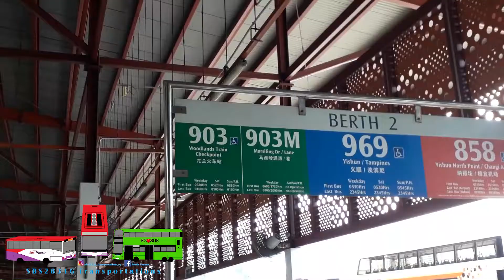[Retired | TIB1243S | O405G] SMRT Buses Feeder 903 Ride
Brand new outro! Enjoy!

SBS2831G Transportations films a ride on SMRT Buses Feeder 903 with the retiring Mercedes-Benz O405G Hispano Habit, ft. SG5999Z Studios & (2 other non YouTubers).
Deployment: 903 (WLDEP SP, Layup)
Registration: TIB1243S
Model: Mercedes-Benz O405G Hispano Habit Production Batch 2
Music(s): N/A

Intro: Different Heaven & EH!DE - My Heart

Outro: LarsM & Side-B - Over (ft. Alome Steele)